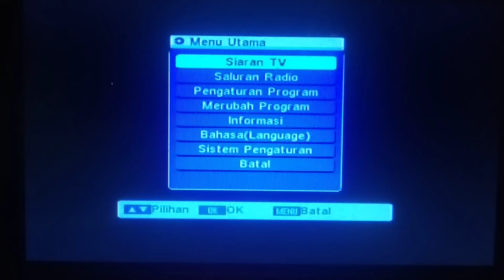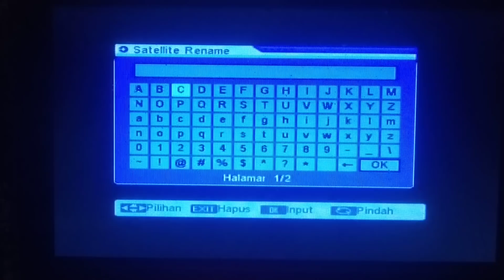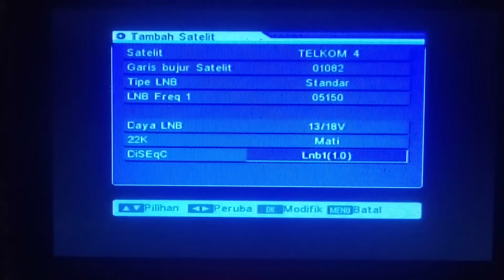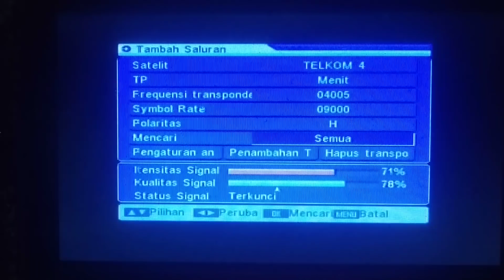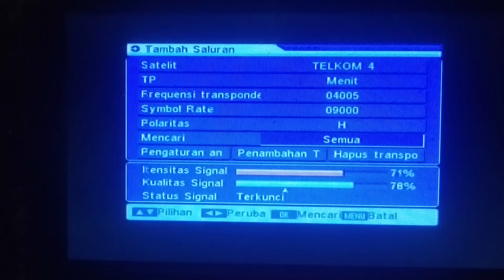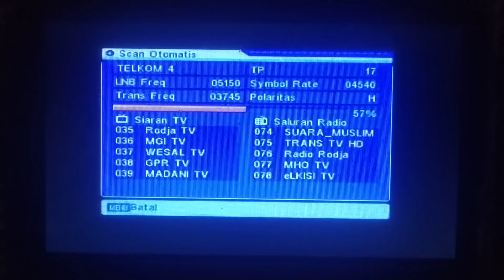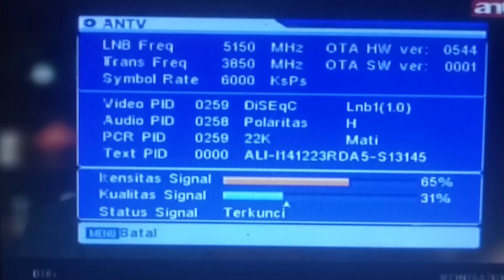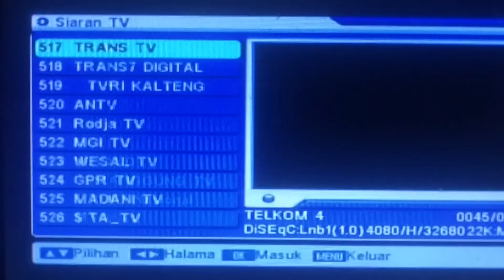CARA MENAMBAH SATELIT TELKOM 4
CARA MENAMBAH SATELIT TELKOM 4 2021,
CARA MENAMBAH SATELIT 2021,
CARA TAMBAH TELKOM 4 DI 2021,
PROGRAM TELKOM 4 DI 2021,
MENAMBAH SATELIT BARU DI RECEIVER MPEG 2,
ADD NEW SATELIT TELKOM 4 2021,
PENAMBAHAN SATELIT,
TAMBAH SATELIT DI RECEIVER 2021,
TAMBAH SATELIT BARU,
CARA TAMBAH SATELIT BARU 2021,
PROGRAM SATELIT BARU,
PROGRAM SATELIT TELKOM 4,